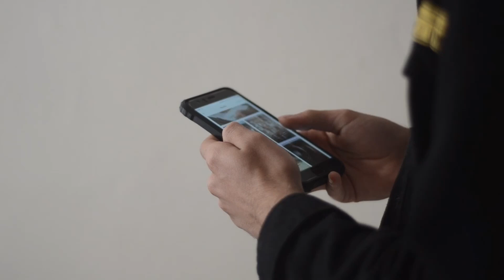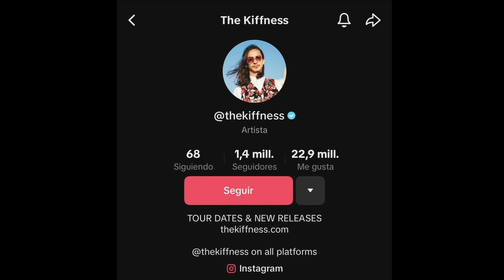GATO VIRAL DE TIK TOK | I GO MEOW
¿Quién es el Gato de TikTok que se ha hecho viral en estas últimas semanas? 🤔

📌 Cala es el nombre de Gata color naranja que ha inundado las redes sociales con una cantidad de videos y memes sobre su maullido tan característico que atrajo a una gran cantidad de personas.

📌 Esta hermosa gatita se conoce en internet como "i go meow" debido a que un reconocido artista realizó un mix con el video original, haciéndola aún más famosa entre los usuarios de las diferentes redes sociales.

📌 Su dueña comenzó a grabarla mientras jugaba y hacía su característico maullido, lo que la hizo viral alcanzando más de 30 millones de reproducciones.

🚫 ¡No te pierdas este increíble video sobre Cala la gatita viral de TikTok en las últimas semanas!